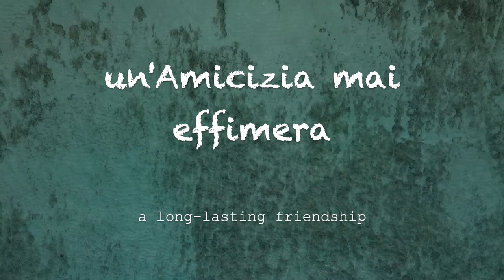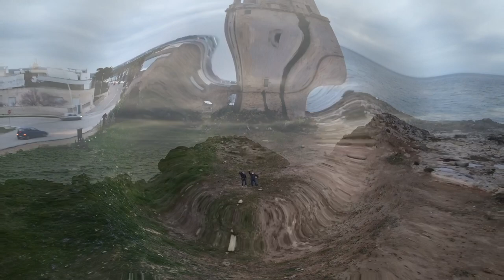Bagpipe Music - Speranza - Marco Digiacomo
Una pizzica composta nei mesi in cui il la battaglia al covid19 imponeva severe restrizioni che limitavano notevolmente la vita sociale.

Perché apprezzare un periodo di 💩? Una buona motivazione è che ti fa vedere nitidamente ciò che di magnifico hai nella tua vita: luoghi, persone e passioni. I pochi e veri valori che ti riempiono di SPERANZA!
L'amicizia è uno di quei preziosi valori che nessuna distanza, nessun lock down e nessuna zona rossa potrà mai fermare!

Flauto, Zampogna e Cornamusa (flute, italian bagpipe, french bagpipe): Marco Digiacomo
Tamburello (tambourine): Giuseppe Andrisano
Pianoforte digitale (digital piano): Vittorio Tauro
Registrazione e Mixaggio (recording and mixing): Francesco Gaudio
Riprese e montaggio video: Giuseppe Andrisano

Video girato lungo la litoranea di Manduria - Taranto - Puglia